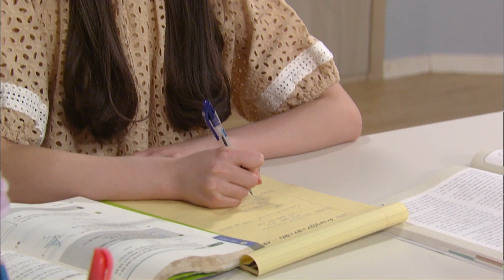[해피 시스터즈 Happy sisters] 은신처 hideout EP.118-2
이상미(강덕자 역) 이성욱(황수찬 역) 고나희(황수지 역) 김영임(나승미 역)
성두섭(차도훈 역) 정근(공일삼 역) 김하림(노유라 역) 이영은(최진희 역)
서정우(차비서 역)
Shim Lee-young (as Yoon Ye-eun) Han-young (as Yoon Sang-eun) Oh Dae-gyu (as Choi Jae-woong) Kang Seo-jun (Lee Jin-seop) Sigang Lee (Hyungju Min) Soyoung Ban (Hwayoung Jo)
Chaemu Lim (Sungpil Lee) Sunhwa Kim (Malsim Jin) Youngsil Oh (Hyejeong Yang) Eunjung Heo (Seran Lee) Yebin Lee (played by Byungsuk Lee) Donggyun
Kim (played Manbok Ju) Borana (played by Dahong Ko)
Lee Sangmi (Deokja Kang) Station) Lee Seong-wook (as Hwang Soo-chan) Ko Na-hee (as Hwang Soo-ji) Kim Young-im (as Na Seung-mi) Seong Do-seop (as Cha Do-hoon) Jeong Geun (as Gong Il-sam) Kim Ha-rim (as No Yu-ra) Lee Young-eun (as Choi Jin-hee) Seo Jeong-woo (as Cha secretary)